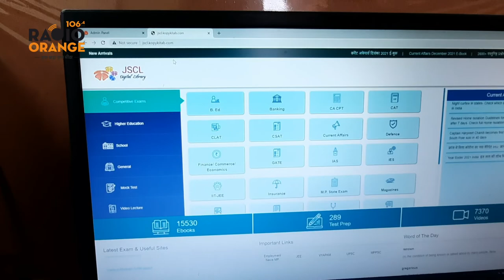Visit to The Gandhi Library with RJ Bobby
The Gandhi Library, located in the city's 137-year-old Town Hall, is now offline as well as online. It has been redesigned by Smart City at a cost of 3 crore 12 lakhs. . At the same time, 40 thousand books present in the library have been uploaded online giving digital form.

This library located in Jabalpur Town Hall was established in the year 1885. In the year 1922, it was handed over to the Jabalpur Municipal Corporation. Gandhi Library, which started with 15 thousand books, is providing 40 thousand books today.

Gandhi Library was renovated at a cost of 3.12 crores.

The Gazetteer paper of 1841 is also present in the library.

Gazette paper of 1871 will also be found in the library

According to library in-charge Satish Chaurasia, along with old books, the gazette paper of the year 1871 is also available in the library. This library is very rich. There are about 40 thousand books related to literature, sports, competitive examinations are present here. All these books have now been digitized. 80 members are from offline, while 100 members are taking online facility. Children preparing for competitive exams can also give mock tests including test series here. User ID and password are given to the members for the digital library.